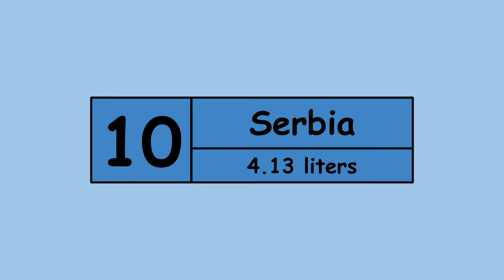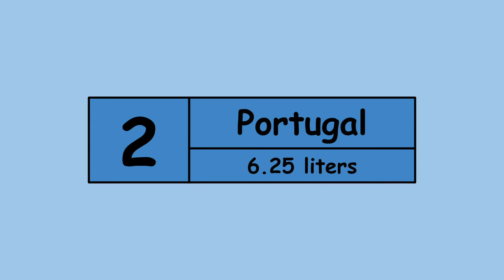TOP 10 WINE CONSUMING COUNTRIES 🍷